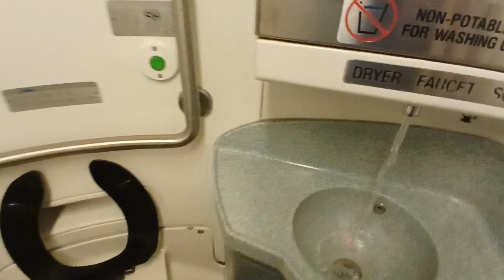MTA Metro-North Railroad M7 restroom